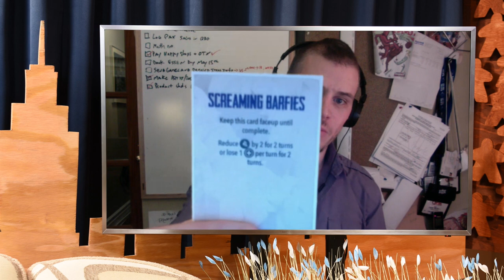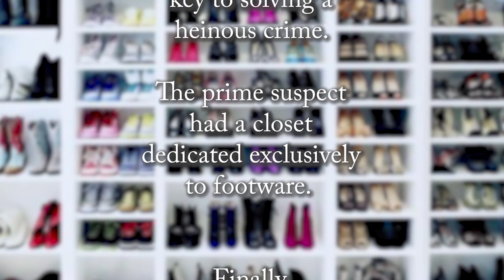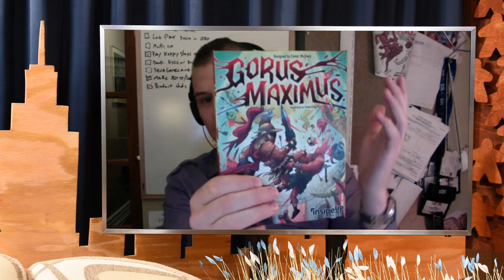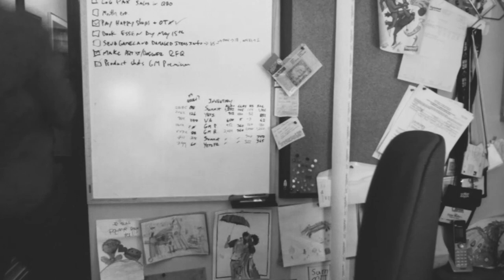S2E03 - Conor McGoey - Inside Up Games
Wow, there are people I get to talk with in this series that just are a ton of fun.  This interview with Conor was amazingly interesting!  I just knew Conor as "That Loud Guy" but he is so, so much more than the bombastic personality portrays.

We spend a great deal talking about where he gets inspiration and life in Canada land.  Conor was also hugely generous and has donated a few games for us to give away, so be sure to check out the Game Time episodes for your easy chance to win!!!